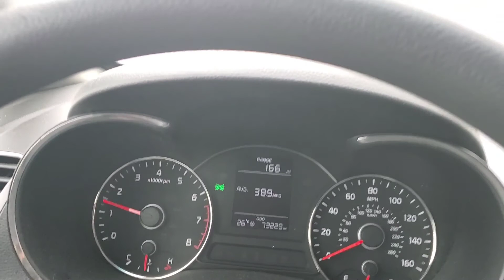I F**KIN' GOT IT!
Trying to, and struggling drive a FWD Kia Forte up a snowy hill.